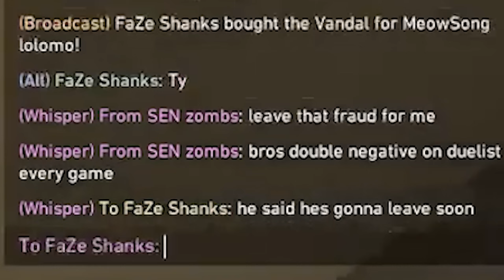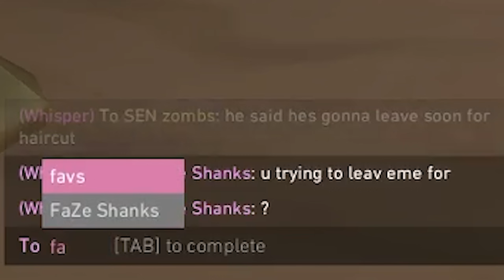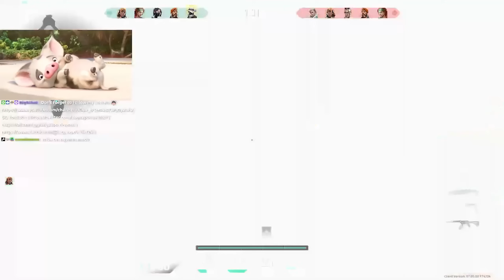A2Guapo Has Had Enough Of Valorant...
Today we have some of Guapo's funniest and most toxic rages and outbursts while playing Valorant!